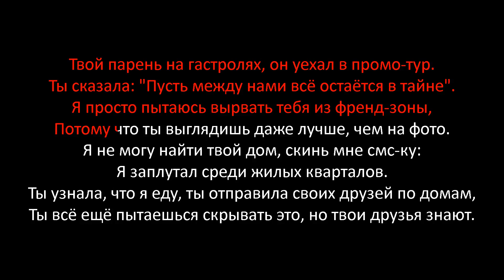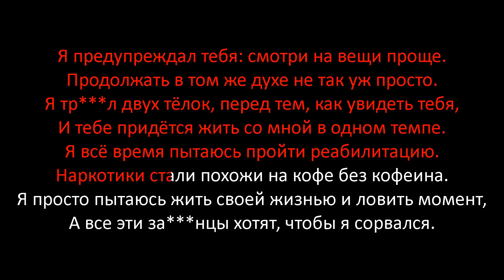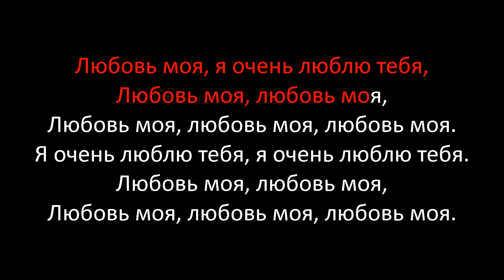The Weeknd - The Hills перевод песни текст слова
Перевод песни The Weeknd - The Hills на русский язык
Песня The Hills на русском
Видео перевода песни со словами
Песня The Weeknd - The Hills с переводом
The Weeknd - The Hills Lyrics Cover
Изучаем английский язык по песням
Текст песни The Hills и перевод слов

Быстрый переход к нужной части песни:
1 часть - 00:00
2 часть - 00:26
3 часть - 00:57
4 часть - 01:20
5 часть - 01:52
6 часть - 02:04
7 часть - 02:36